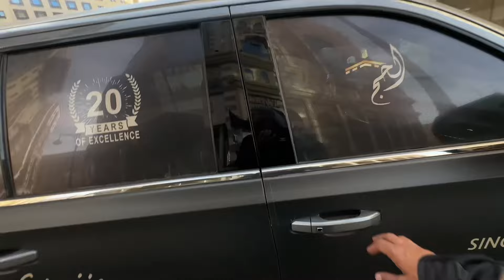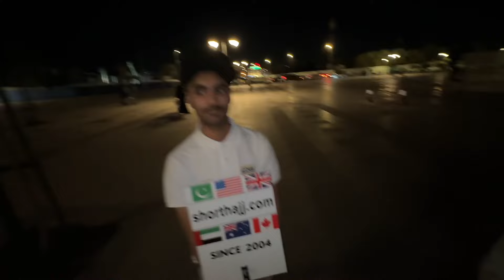Unveiling the First Mosque of Islam | Quba Mosque with ft. @SaqibMobeen ft.@AliEhttisham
"Dive into the rich history of Islam with a journey to the very beginnings. Join me as we uncover the story behind the first mosque of Islam, a pivotal landmark in the faith's evolution. From its humble origins to its significance in shaping Islamic culture, this exploration promises to enlighten and inspire. Join me on this enlightening journey of discovery!"